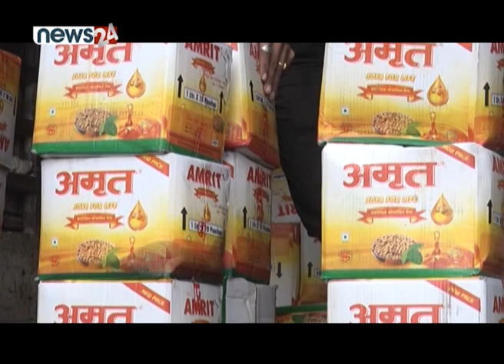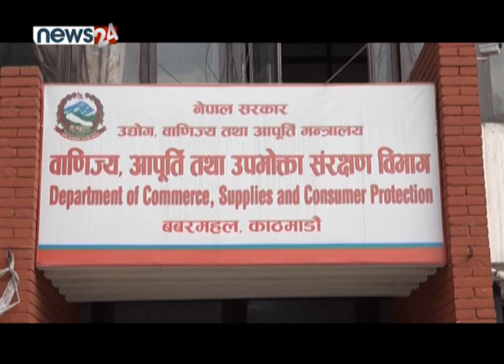खानेतेलको मूल्य आकाशियो, मूल्य बढाउने दुई कम्पनी कारवाहीमा - NEWS24 TV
उपभोग्य सामग्रीको मूल्य आकाशिएको छ । खाद्यान्न, खाने तेलको मूल्य छोइनु नसक्नुभइसकेको छ । बजार महँगिदा सरकारले बल्ल अनुगमन त गर्न थालेको छ, तर प्रभावकारी भएको पाइदैन । अस्वभाविक मूल्य राखेर खानेतल विक्रि गर्ने दुई वटा उद्योग कारवाहीमा परेका छन् । तर, बजारमा मूल्य बढाउने कैयौं उद्योगहरु खुलेआम कारोवारमा सक्रिय छन् ।